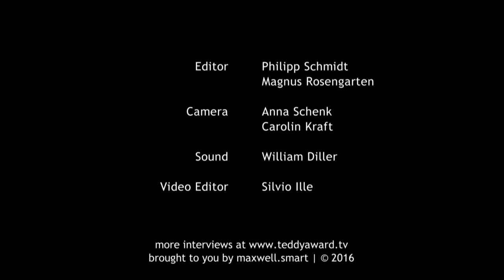Interview with Pepa San Martín about "Rara"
«So ... do your Mom and Lia kiss in public?» · «Sometimes. Not that much.» Since their parents split up, Sara and her younger sister live with their mother, whose new partner is a woman. Everyday life for the four of them is hardly any different than it is for other families. The situation is actually totally fine with Sara. But not everyone sees it that way – her father in particular has his doubts. As Sara’s 13th birthday approaches, she’s feeling rather overwhelmed: her first crush, a body in the midst of changes and to top it off, conflicts over loyalty with her parents ... Everything feels wrong. The empathetic feature-length debut of director Pepa San Martín is based on a true story.